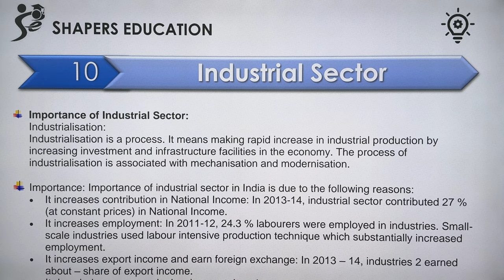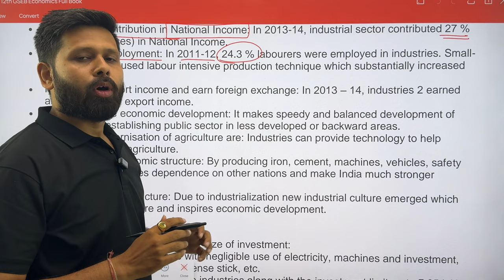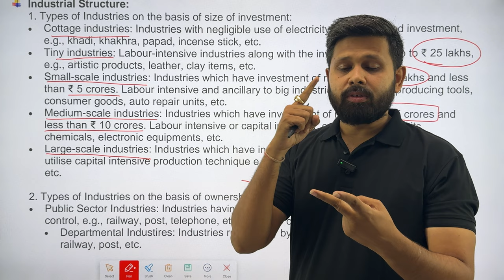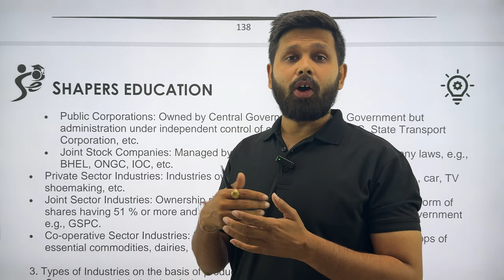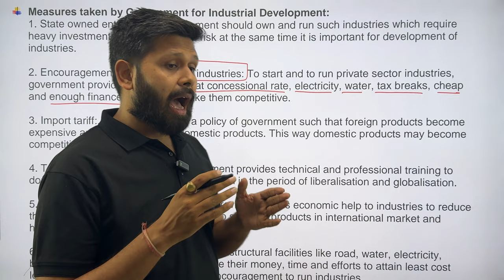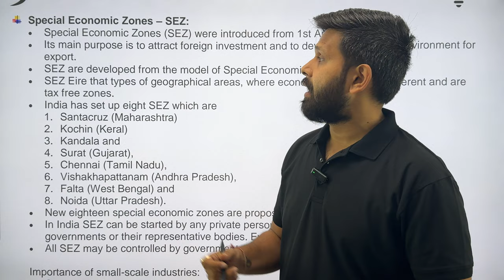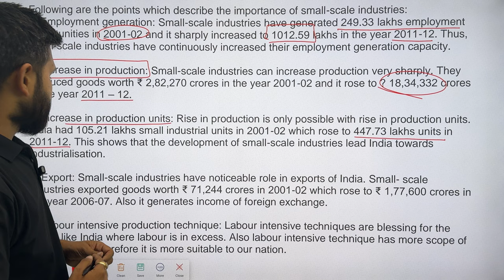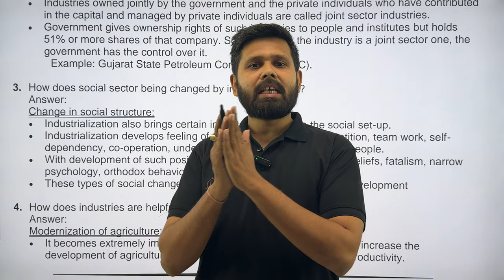Ch. 10 Industrial Sector | Economic | Restart series | 12th Gujarat board | GSEB | CA Mohit Taparia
This is the only video you require to learn Economic Chapter 10 for your 12th board exams.

To get Summarized notes of 12 boards please fill the form below...